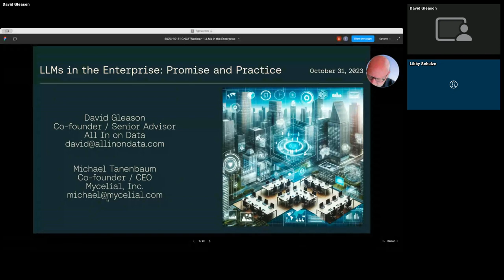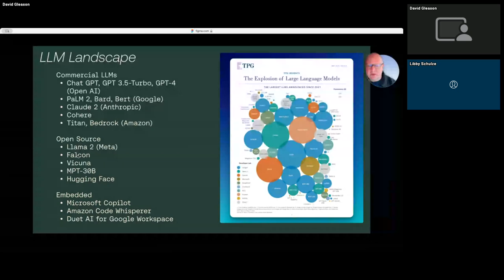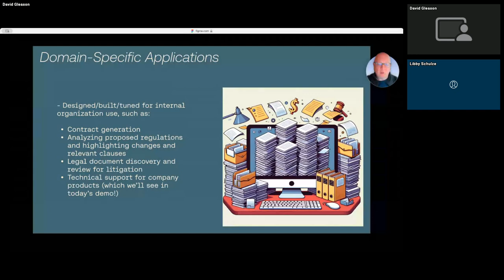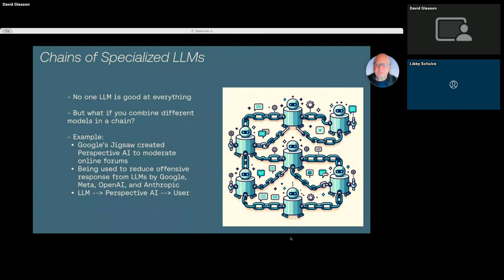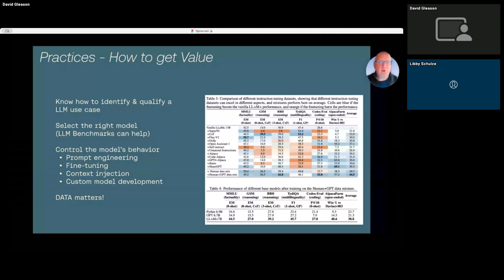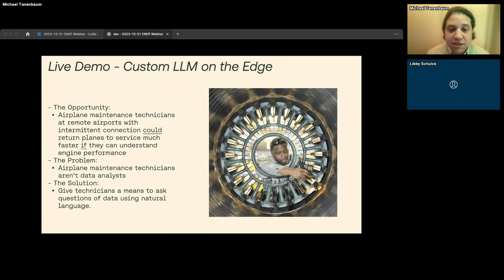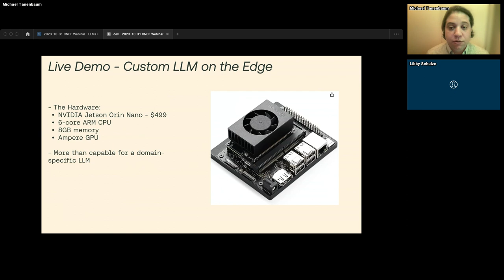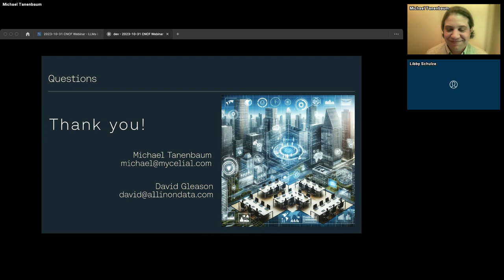LLMs in the enterprise - promise and practice